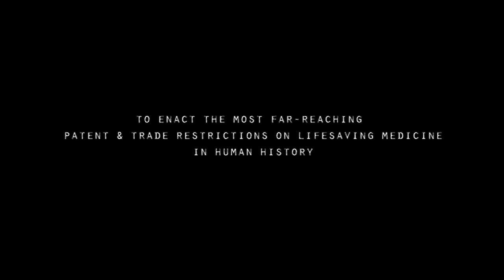Fire in the Blood Trailer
FIRE IN THE BLOOD

Official Selection, 2013 Sundance Film Festival
Best Feature Documentary, 2013 DOXA Documentary Film Festival

The HIV/AIDS epidemic had once seemed determined to kill off millions of people around the globe with no plausible end in sight. Since the mid-90s, however, antiretroviral medications (ARTs or ARVs) have offered reprieve from these former death sentences -- but only to those with deep pockets living in Western industrialized nations. Unaffordable to many in resource-poor countries, these drugs could not save the 10 million more who continue to die painful deaths.

Inspired by Alex Gibney's Enron: The Smartest Guys in the Room and Taxi to the Dark Side, Punjabi-Irish filmmaker David Mohan Gray wrote and directed his first feature FIRE IN THE BLOOD, which, with the pulse of a suspense thriller, exposes the greed of pharmaceutical companies keen on keeping these vital medications from the hands of millions living with HIV/AIDS -- all in the name of patent law. Through intensive lobbying and threats of legal action, they have effectively blocked access to low-cost generic drugs manufactured in India and elsewhere.

The documentary, shot on four continents, brings together AIDS activists like Desmond Tutu, Dr. Peter Mugyenyi, Zackie Achmat, Bill Clinton, and the rest of the coalition which came together to overcome the blockade, and to fight what the filmmakers call "the Crime of the Century." --Wilda Wong

Film Screening:
Digiplex Mission Valley